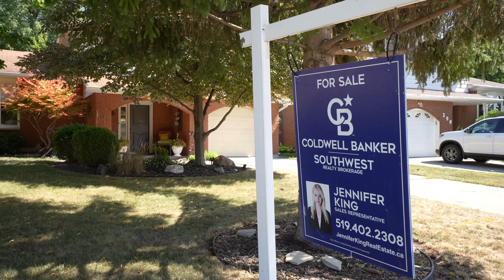Sarnia Real Estate - 394 Twin Lakes Drive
BEAUTIFUL, 2 STOREY HOME SITUATED IN DESIRABLE, NORTH END 'TWIN LAKES' AREA. BACKING ONTO THE PARK WITH LUSH LANDSCAPES & COMPLETE PRIVACY, THIS HOME IS PERFECT FOR A GROWING FAMILY. 3+1 BEDROOMS, 3 BATHROOMS, A SOLID OAK KITCHEN WITH DINETTE, ALONG WITH A FORMAL DINING ROOM & LIVING ROOM. A WELL THOUGHT-OUT FLOOR PLAN CREATES A SEAMLESS FLOW THROUGHOUT THE MAIN FLOOR, SHOWCASING LARGE PRINCIPLE ROOMS, IDEAL FOR ENTERTAINING. THE FAMILY ROOM HAS AN OVERSIZED FIREPLACE WITH INTRICATE MOULDING, SURROUNDED BY TASTEFUL BUILT-IN SHELVING. PATIO DOORS & WINDOWS LINE THE REAR OF THE HOUSE LENDING ITSELF TO BRILLIANT SUN EXPOSURE. CALL FOR MORE INFO OR APPT TO VIEW! HOT WATER TANK IS A RENTAL.